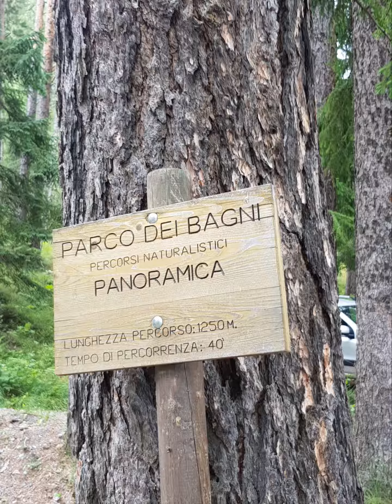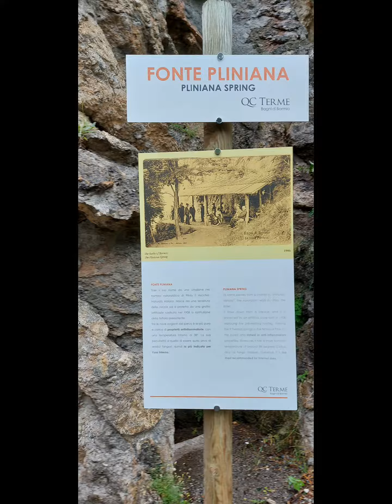Parco dei Bagni Termali di Bormio (So) alla Fonte Pliniana - Passeggiata della Salute Tai Chi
sentiero Parco dei Bagni Termali di Bormio (So) alla Fonte Pliniana
organizzata dall'Associazione culturale Altra Dimensione Insieme di Colico